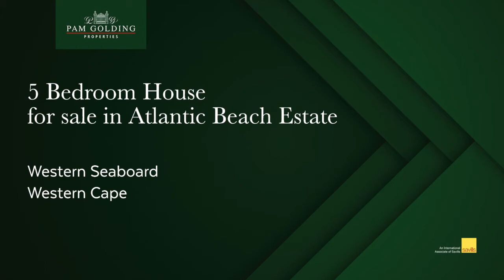5 bedroom house for sale in Atlantic Beach Estate | Pam Golding Properties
Light and Spacious Living. Mandy Oschman is the Exclusive Atlantic Beach Estate Accredited Agent. Spacious family home with magnificent open plan light and airy living. The living area has two lounges with a modern spacious open plan kitchen leading out on to the north-facing patio and braai area. An ideal home for entertaining and braais with family and friends. The property is positioned along the fairway with fynbos views and completely private with neighbours only on one side of the property. There is a study and a guest bathroom downstairs too.  Upstairs are 4 bedrooms with two ensuite and a third full family bathroom. A lovely spacious area can be used as a pyjama lounge or additional children's study/play area.  Extras to this home include a wood-burning fireplace, borehole, air conditioners and a newly installed inverter that runs most of the home. Melkbosstrand is a coastal village and beach located on the Western Seaboard of the Western Cape, 35km north of Cape Town city centre. It is a lovely seaside resort, offering excellent coffee shops and restaurants in a beautiful environment. Atlantic Beach Estate offers residents a lifestyle that includes access to an 18-hole links-style golf course, a leisure centre with a swimming pool, tennis courts, braai facilities, and a professionally run fitness centre. A state-of-the-art security system makes Atlantic Beach Estate a secure, and safe environment to live in. Contact Mandy who also lives on the estate to view this property. Exclusive Mandate.

For additional information about this 5 bedroom house for sale in Atlantic Beach Estate and other property listings or find out more about Atlantic Beach Estate Property for sale, or to rent